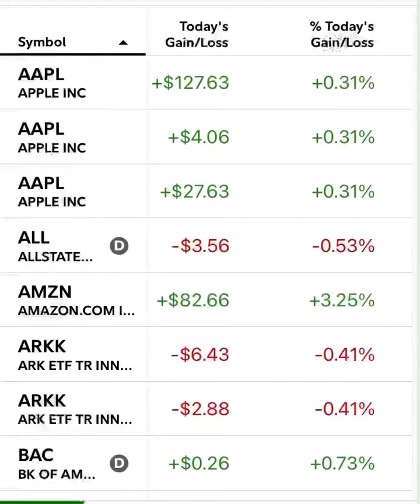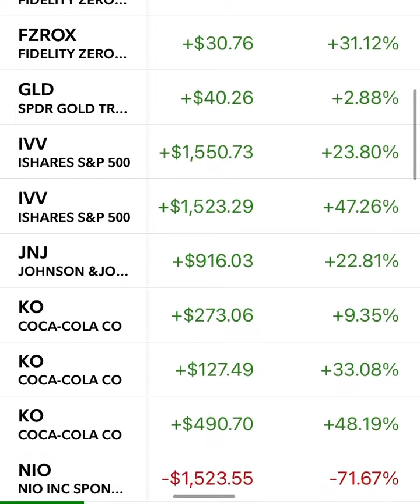Daily gains and losses on the stock market, one of my portfolios 😮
stocks for dummies book

the best book written on investing